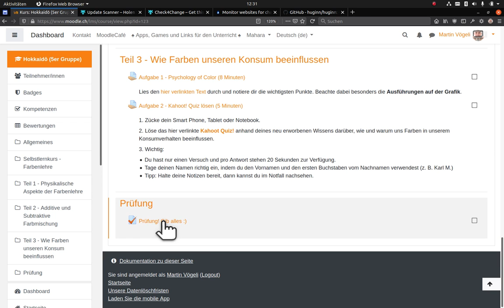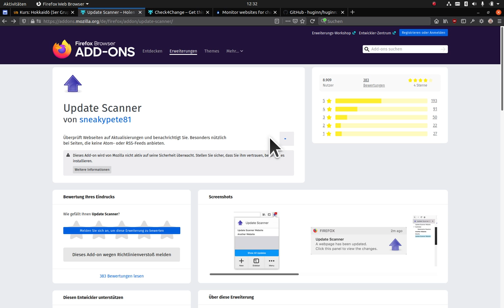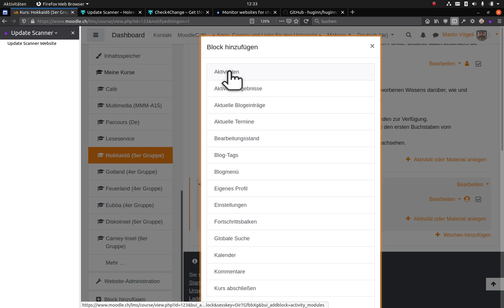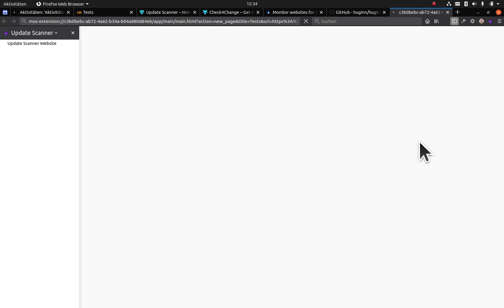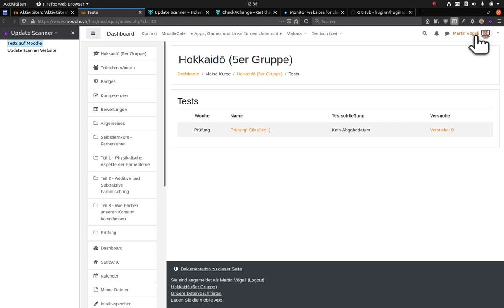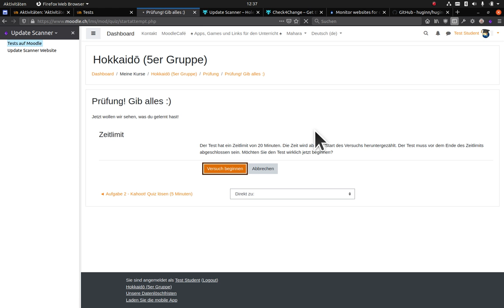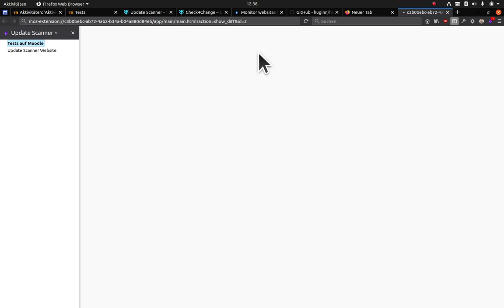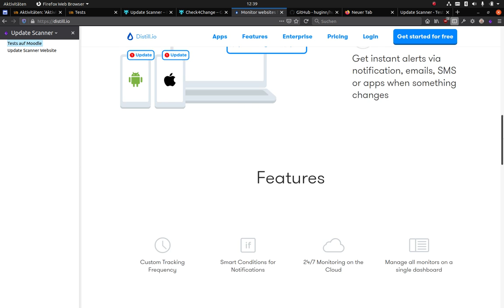Tutorial: Moodle mit dem Update Scanner auf Änderungen prüfen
Im Tutorial zeige ich, wie sich Moodle 3.9 mit dem Update Scanner (Mozilla Firefox Add-on) auf Änderungen überprüfen lässt. Das können zum Beispiel neu abgegebene Versuche bei Tests oder Aufgaben sein.